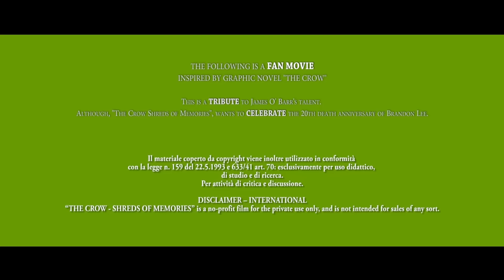The Crow - Shreds of Memories [FAN FILM Official Trailer #2 (2015) | HD] [ENG SUB]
"The Crow: Shreds of Memories" is a fan movie commemorating the talents of James O'Barr and the 20th anniversary of the death of Brandon Lee.

Written by Alessia Coppola
Genres: Action/Drama
Produced and Directed by Pietro Cinieri
Cinematographer: Pietro Cinieri
Cast: Daniele Cervellera, Vito Napolitano, Miriam Maggio, Sarah Genga, Gianni Navolio, Mirko D'Antona, Angelo Boccuni, Patrizio Panariti, Debora Muscoso, Veronica Lacaita, Emiliano Perrone, Luciana Valzano

Music Trailer by: Iliakulakow - Power Trailer

Subtitles by: Davide Preite,

The Crow Shreds of Memories is a fan-movie directed by emerging director, Pietro Cinieri.
The choice to readapt the subject of James O'Barr was created to make a tribute to his talent.
The tribute is also extended to the memory of Brandon Lee, who died tragically during the filming of Alex Proyas "The Crow" (1994).
Please note that we don't want to offer a remake, but a faithful adaptation of the original comic.
During the 2014, two official teasers were released, both visible on artemikastudio's youtube channel.
FrenckCinema is a mediapartner of the project.

‪ATTENZIONE‬:
The Crow - Shreds of Memories è un progetto senza scopo di ‪‎lucro‬. Non è un ‪‎REMAKE‬. Si tratta del primissimo ‪‎film‬ di ArtemikaStudio in associazione con RST Pictures e Faberrime, girato con un ‪‎budget‬ pari a zero, poche attrezzature a disposizione e uno ‪‎staff‬ davvero ridotto. Ringraziamo chiunque potrà apprezzare lo sforzo e l'impegno. Il vostro sostegno ci porterà a fare sempre meglio. Come primo progetto, possiamo dire che è stata una vera e propria sfida.

PLOT:
Eric Crowen has lost his memory, he can't remember anything of the day when his girlfriend died.
But just one event, is enough for he can remember all.
Shelly was killed and Eric can't find peace until he will get justice.
Driven by the pain and love, he begins a race against time and against the murderers of his beloved.
But the mission of Eric is strewn with dangers, deceits and death. A white mask will be his new face. The face of Revenge.

AWARDS:

-SUPERHERO SHORT FILM FESTIVAL 2016
Honorable Mention

-ROME WEB AWARDS 2016
Best Trailer
Best Cast
Best Supporting Actor (Mirko D'Antona)
Best Actor (Daniele Cervellera)
Best Directing
Best Fan Film
Excellence Award Best Fan Film

OFFICIAL SELECTION:

Cartoomics Fan Film Festival 2015 - MILANO
Starfest Convention 2016 - Denver (USA)
Digi-Con Events 2016 - Doncaster (UK)
MartialCon Film Festival 2016 - Long Beach (CALIFORNIA)
TMFF - The Monthly Film Festival 2016 - Glasgow (UK)
Phoenix Comicon Film Festival 2016 - Arizona (USA)
Gen Con Film Festival 2016 - Seattle (USA)
London Comic Con 2016 - London (UK)
Boston Comic Con 2016 - Boston (USA)

THIS FILM IS A NON-PROFIT FAN FILM FOR PRIVATE USE ONLY,
AND IS NOT INTENDED FOR SALES OF ANY SORT.